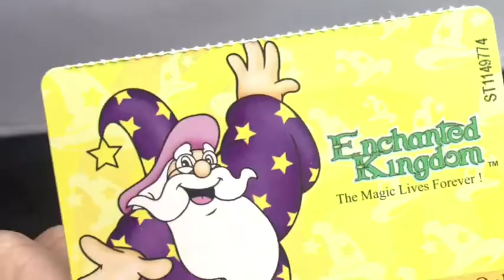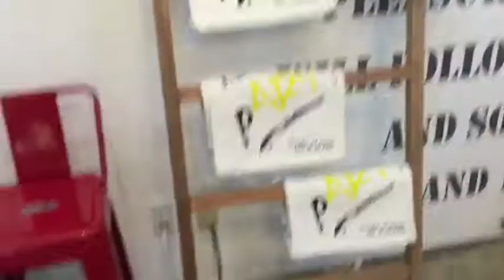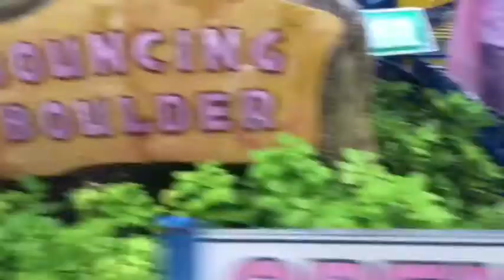Tour 2k17 | VLOG 02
Haii, today’s video is my second vlog! Educational tour to Art in island and Enchanted Kingdom!

NO HATE, hoped you enjoyed the video